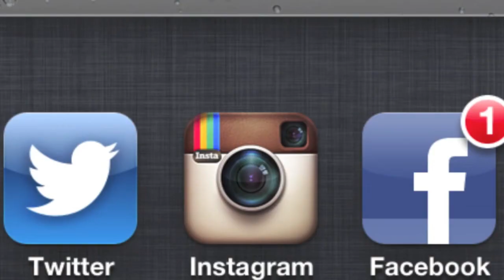"Fake Natural" Bodybuilders